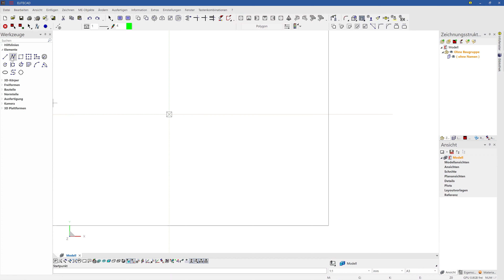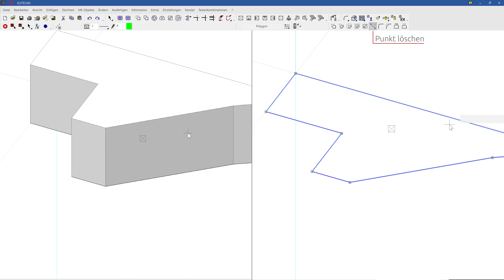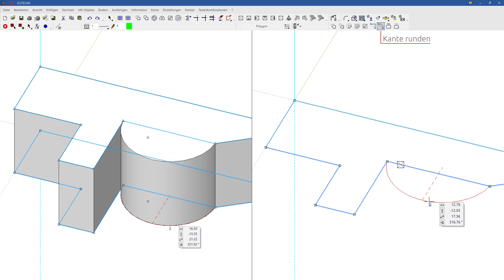ELITECAD Mechanik - Erste Schritte - Eingabehilfen 2D und 3D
In ELITECAD gibt es mehrere Wege zum Ziel. Je nach individueller Präferenz und Anwendungsfall können diverse Eingabehilfen, Eigenschaftsleisten und Parameterfenster verwendet werden.

Mehr über ELITECAD?